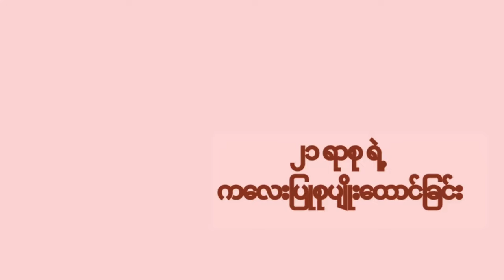🎯ဖုန်းစွဲနေတဲ့ကလေးကို ဘယ်လိုကုစားကြမလဲ📚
🎯How to Cure Screen Addiction in Children ✔️
🎯 วิธีแก้เด็กติดโทรศัพท์ ☀️

အပါတ်တိုင်း video တစ်ခု တင်နိုင်ဖို့ကြိုးစားနေကြပါတယ်။ share comment ပေးခြင်းဖြင့် အားပေးနိုင်ပါတယ် 🌻